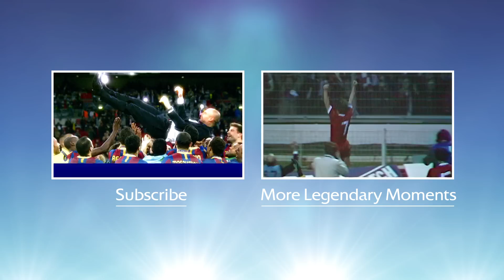Barcelona's Wembley masterclass (2011)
See how Josep Guardiola’s Barcelona beat Manchester United at Wembley to win a second European crown in three years. What are your favourite Legendary Moments? Have your say on UEFA.com.